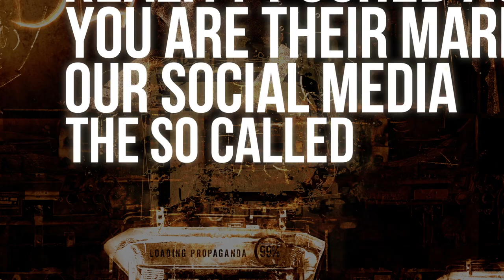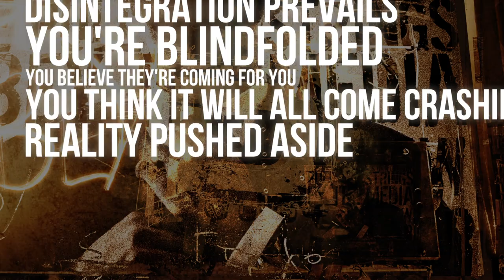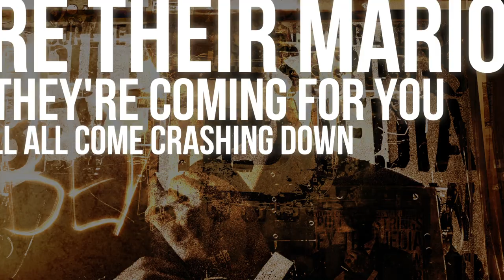Despite - Echo Chamber (official lyric video)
Also available on Pandora, Napster, iHeartRadio, ClaroMusica, Saavn, Anghami, KKBox, MediaNet.

While most bands have a multiplicity of approaches to storytelling, Gothenburg’s Despite mainly has one focus – the present. With lyrics dealing with the qualms of modern life there’s certainly a sense of immediacy to their material, both musically and lyrically. Despite sifts through piles of impressions provided by today’s overwhelming flow of information to identify relevant subject matters.

Regarding the band’s latest single, singer Peter Tuthill explains; “Echo Chamber shines a light on one of the most dangerous phenomenons that everyone encounters on a daily basis on social media platforms. In today's society people have grown accustomed to information served at a rapid pace without thinking twice. People don't stop to source-check things they read online, and as a consequence there’s a tendency to form opinion without worrying about whether or not the particular information is true. This fuels racism, inequality and brings corrupt politicians to power. We felt someone had to draw a line in the sand and question the issue. Echo Chamber is our effort to try to help people realize that we all need to be cautious and critical in the constantly changing environment of today.”

DESPITE IS:
Peter Tuthill - Vocals
André Gonzales - Lead Guitar
Zoran Panovic - Rhythm Guitar
Eldor Pettersson - Rhythm Guitar
Anthony Cui - Bass
Janne Jaloma - Drums

Lyrics by: Peter Tuthill

Produced & recorded by: Despite
Mixed & mastered at Studio Fredman by Robert Kukla

LYRICS:
The propaganda, it engulfs you and feeds your rage
Your strife for answers effectually fails

Hail! Disinformation age
And they lead their blind
Hail! Disintegration prevails
And you're stumbling

You think they're coming for you
You think it will all come crashing down
Reality pushed aside
You are their marionette

Overpowering ignorance as the virus spreads like fire

Oh hail! Disinformation age
Hail! Disintegration prevails
You're blindfolded

You believe they're coming for you

Reality pushed aside
You are the marionette of their lies